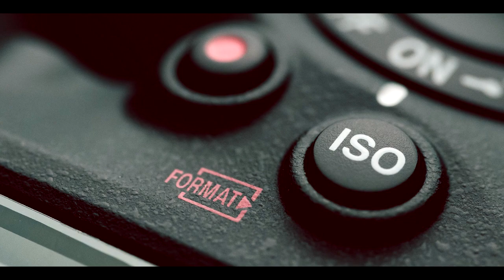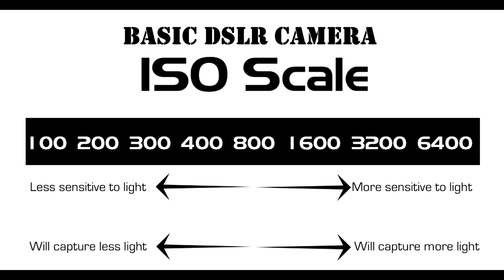WHAT IS "ISO" IN CAMERA ? |(HINDI)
Basic information about the Camera ISO VALUES .
1. What is ISO.
2. How to use ISO VALUE IN PHOTOGRAPHY.
 Tech-creativity Photography